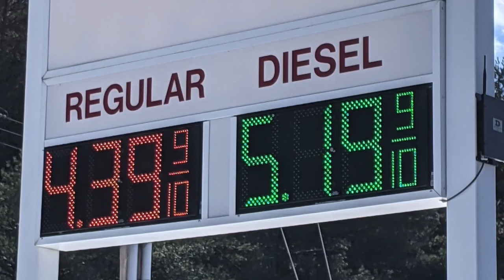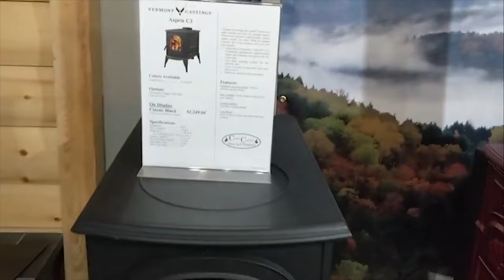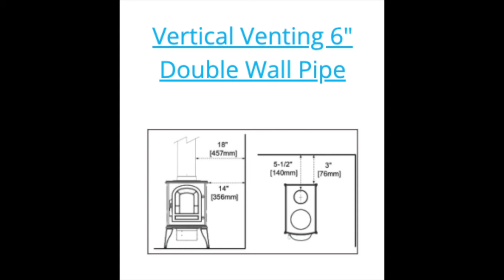OFF GRID BUILD - Budget PROBLEMS & Creative SOLUTIONS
A quick update with respect to our off grid earth sheltered house build budget and how we plan to offset the high cost of inflation with a few creative solutions!

Featured music: My Man by Lindsey Abraham

▬ ABOUT US ▬
We are a retired couple building a debt-free OFF GRID earth sheltered dome home in the Adirondack Park of New York State. We have a super tight budget (getting tighter every day), and are very careful managing every penny we've been saving since our 20's by repurposing, budget buying, and using free stuff. Check out our 'about' page link above for more information and join us to see how we manage the challenges of staying in budget!

Sincerely,
Rich & Kathie